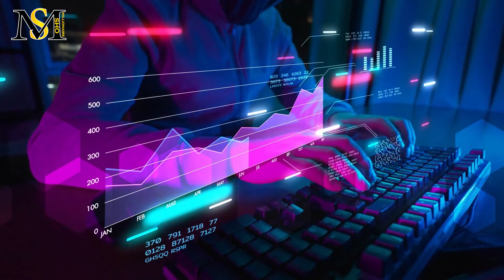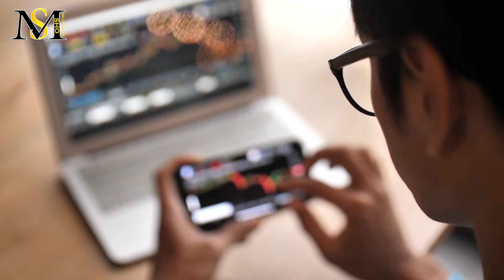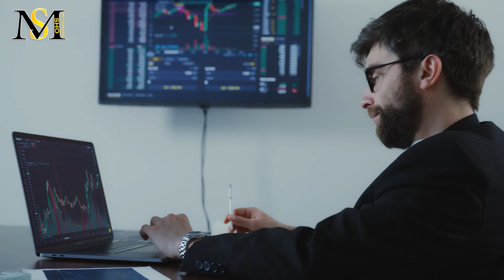اضافه شدن قابلیت‌های جذاب به نسخه جهانی بازی شیبا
در این ویدیو به سوالات زیر پاسخ خواهیم داد:
شیبا اترنیتی چیست؟
بازی جدید شیبا چیست؟
قابلیت های جدید بازی شیبا چیست؟
اخبار جدید شیبا چیست؟
اخبار جدید بازی شیبا چیست؟
جدیدترین قابلیت های بازی شیبا چیست؟
قیمت شیبا چقدر است؟
آینده بازی شیبا چیست؟
چه قابلیت هایی به بازی شیبا اضافه شده است؟

شیبا اینو قصد دارد به زودی از نسخه جهانی بازی اترنیتی (Shiba Eternity) که پیش تر در استرالیا راه اندازی کرده بود، رونمایی کند.  در همین راستا شیتوسی کوساما از متخصصین تیم توسعه شیبا اینو اعلام کرده است که جذابیت‌ها و قابلیت‌های جدیدی به بازی اترنیتی اضافه شده است. گفتنی است پس از رونمایی از بازی اترنیتی در استرالیا، هیجانات نسبت به اخبار منتشر شده از این ارزدیجیتال بیشتر شده است. بسیاری از کاربران شیبا اینو علاقه دارند تا هرچه سریعتر نسخه جهانی این بازی هیجان انگیز منتشر شود. در همین رابطه کوساما جزئیات جدیدی از این بازی را منتشر کرده است. گفته‌ها بر این حکایت دارد که احتمالا این بازی دارای فرایند توکن سوزی برای ارزدیجیتال شیبا اینو باشد.
    Bبازی شیبا اترنیتی مدت کوتاهی پس از اینکه توسعه دهنده اصلی شیبا اینو، شیتوشی کوساما، در دسترس بودن آن را برای آزمایش اولیه در ویتنام اعلام کرد، در ویتنام محبوب شد. ویلیام ولک، کهنه کار بازی، گزارش داد که تیم مجبور شد به دلیل تقاضای بالاتر از حد انتظار، ظرفیت سرورهای گیم پلی را 50 برابر افزایش دهد. پیش از این، در ماه آگوست، نام بازی موردانتظار نبرد مبتنی بر کارت، شیبا اترنیتی، که با همکاری استودیو PlaySide سازنده بازی مستقر در استرالیا ساخته شده بود، با سر و صدای زیادی فاش شد. پیش بینی می‌شود با انتشار نسخه جهانی بازی اترنیتی، این رمزارز بیش از پیش محبوبیت کسب کرده و به جایگاه‌های بالاتری ارتقا یابد.
   Cاگرچه هنوز تاریخ مشخصی برای انتشار نسخه جهانی اعلام نشده است اما در همان آغاز مرحله اولیه (استرالیا و ویتنام) بسیار مورد استقبال قرار گرفته است. تیم متخصص بازی اترنیتی امیدوار است با عرضه شیبا اترنیتی، بازی جدید محبوبیت زیادی کسب کند.گفتنی است یکی از اهدف بلند مدت شبکه شیبا، توکن سوزی گسترده است. بر اساس اهداف اولیه این شرکت باید بخش زیادی از کل عرضه شیبا سوزانده شود.
   Dاگرچه تاکنون بیشتر از نصف عرضه ۱ کوادریلیونی شیبا سوزانده شده اما هنوز تا اهداف اصلی فاصله زیادی دارد. تا کنون جزئیات زیادی از جمله کسب درآمد از بازی shiba eternity منتشر نشده است. البته یک سری از اقدامات در مورد بازی Shiba Eternity (بازی شیبا اینو) قطعی شده است. از جمله در دسترس بودن آن در اپ استور و گوگل پلی که نکته بسیار مهمی هم می باشد. یکی از مسئولان اعلام کرد قصد دارد بستر این بازی را در متاورس هم فراهم کند تا با ان اف تی شیبا هماهنگ باشد.
   Eهمان طور که اشاره کردیم این پروژه در حال ساخت می باشد. اما می توان پیش بینی کرد که همانند پروژه های قبلی شیبا مورد استقبال کاربران قرار بگیرد. همان طور یکی از مسئولین این پروژه اعلام کرد که بازی Shiba Eternity (بازی شیبا اینو) قرار است در بین بازی های موبایلی NFT عملکرد بسیار خاصی داشته باشد. این بازی بدون شک در بالا رفتن قیمت ان اف تی Shiboshi بی تاثیر نخواهد بود. پس اگر قصد خریداری یک توکن غیر قابل تعویض آینده دار را دارید. حتما این توکن را مد نظر داشته باشید.